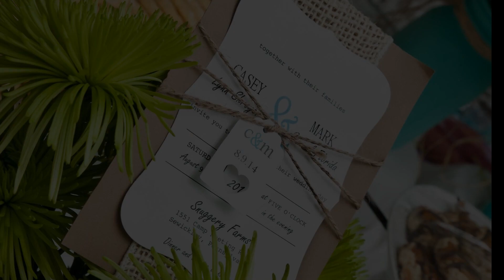Casey & Mark Wedding Highlights by PhotographsByDanelle.com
PHOTOGRAPHS by DANELLE, a Pittsburgh based photographer serving the tri-state area.